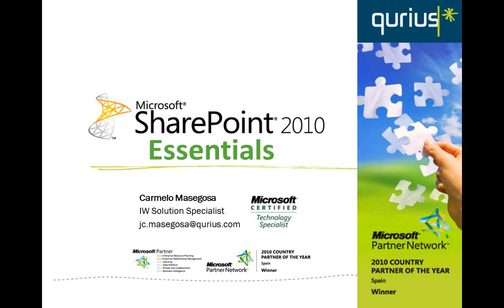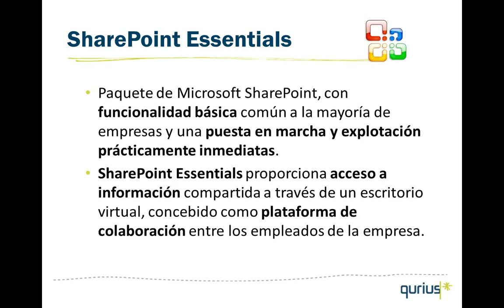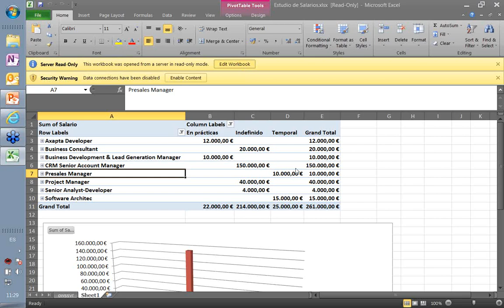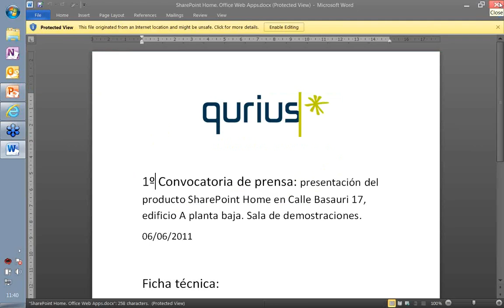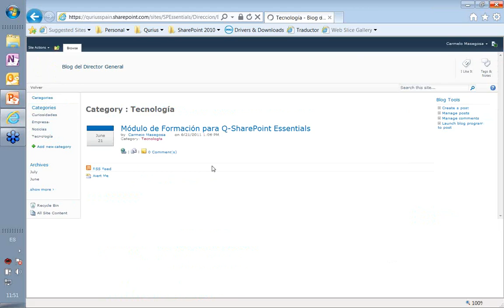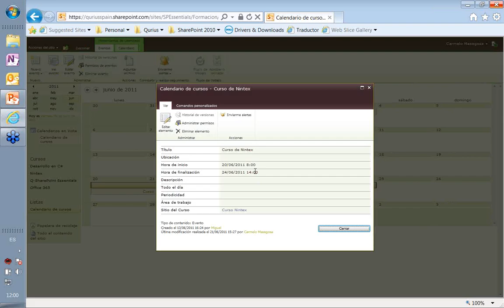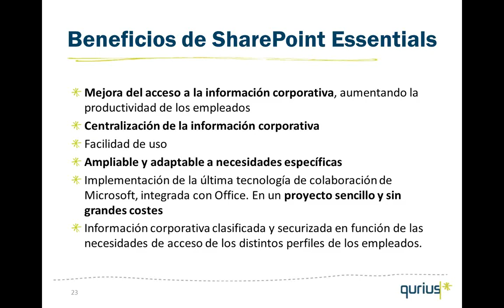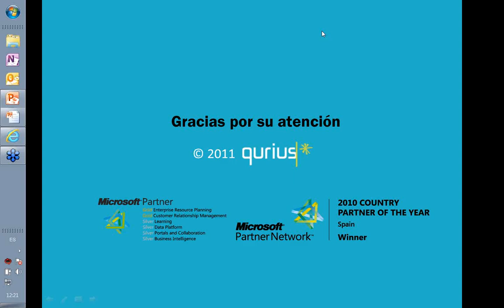Sharepoint Essentials. El paquete básico de Sharepoint de Quirius.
Publicamos webinar grabado la semana del 8 de julio de 2011 por un experto de Quirius en Microsoft Sharepoint que nos explica la utilidad y funcionalidad de Sharepoint para la PYME.